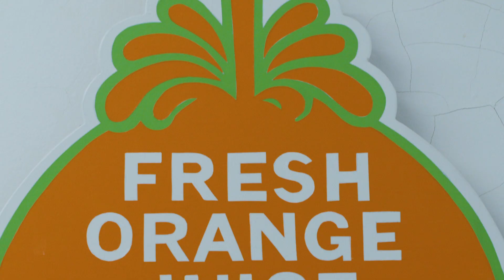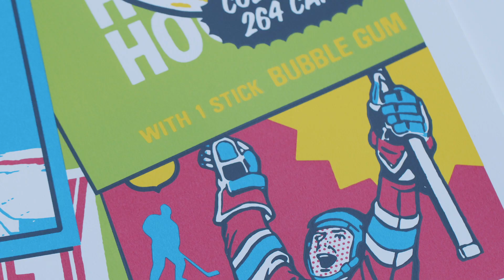XRAY creates a game day print for the Habs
Montreal-based artist XRAY describes the creative process and inspiration behind his game day artwork for the Jan. 18 game vs. Vegas.